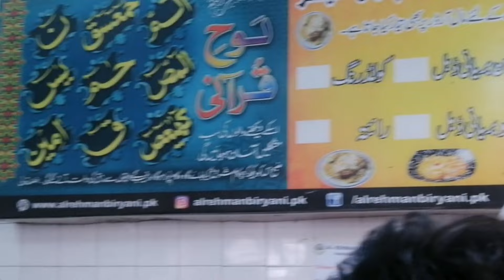Al Rehman biryani 👌🥵